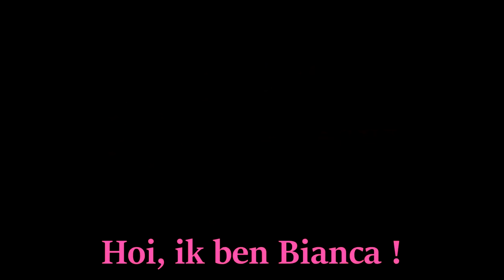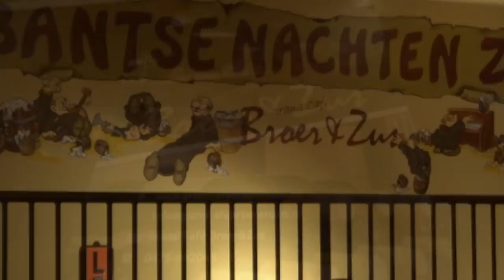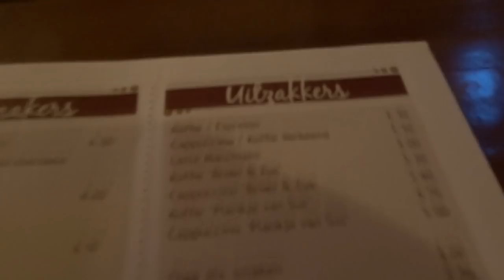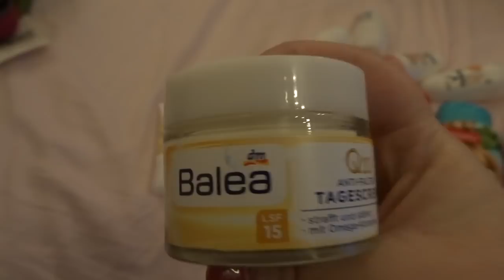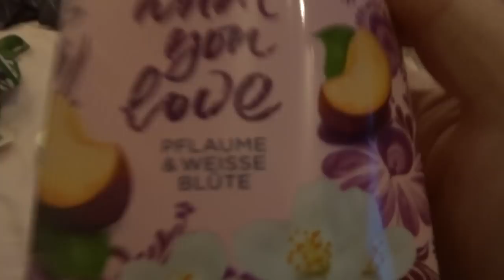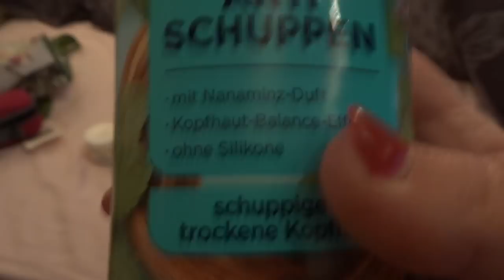WEEKENDJE OVERLOON MET M'N OUDERS!